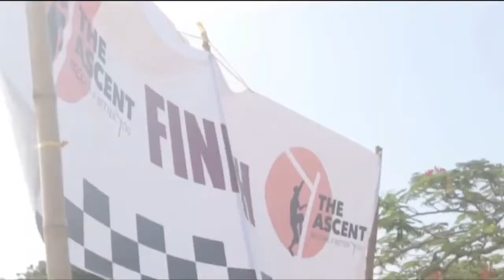The Ascent Ghana Obstacle Course: Conquer Ghana's First 5km Race!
Are you ready to conquer Ghana’s first 5km-long obstacle course? In this video, I take you through The Ascent Ghana Obstacle Course, an adrenaline-packed race like no other!

From crawling through mud to climbing towering walls, The Ascent Ghana Obstacle Course is the ultimate test of strength, endurance, and teamwork. Watch as I tackle every grueling obstacle and share tips on how to prepare for this unforgettable experience. Plus, get a glimpse of the vibrant energy, community spirit, and challenges that make this event a must-try for adventure seekers in Ghana!

Whether you’re planning to participate or just curious about this groundbreaking event, this video has everything you need to know about Ghana’s first 5km obstacle race. Don’t miss out!

// CAMERA GEAR USED:
○ My camera
○ Vlogging lens
○ SD card
○ Vlogging tripod
○ Studio lights

○ Motivated Money
○ Die With ZERO
○ The Simple Path to Wealth
○ Your Money or Your Life
○ I Will Teach You To be Rich
○ The Barefoot Investor
○ Money Made Simple by Noel Whittaker
○ Atomic Habits
○ The 5am Club: Own Your Morning, Elevate Your Life

· Any information shared on this channel is based on my own experience, opinion, research and hence should not be considered Legal Advice, I am not your Lawyer.
· So I assume no liability for how the information on this channel is used or interpreted and hence take no responsibility for any decisions that are made with regards to your visa application or life based on the information shared on this channel.
· Your commitment to your visa application or life is critical so please do your own research or consult a professional before making any kind of decision.